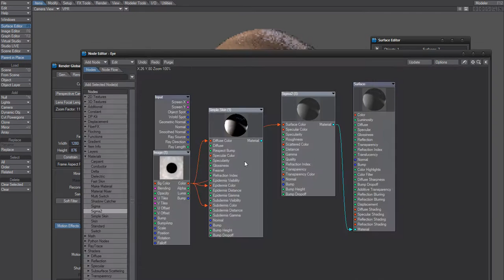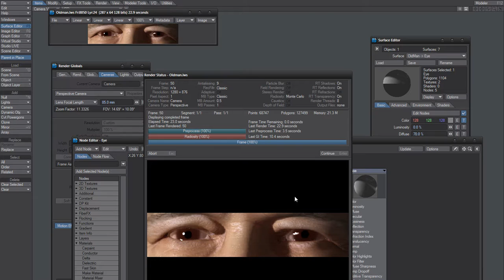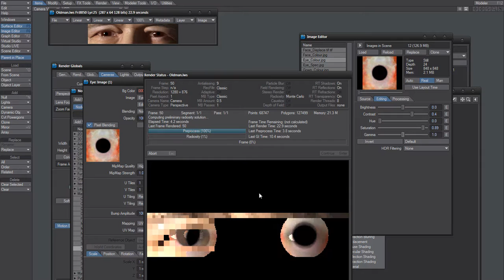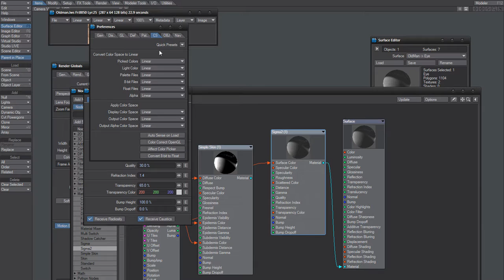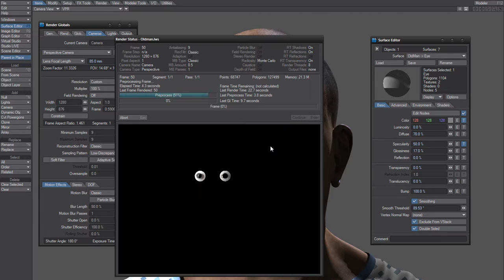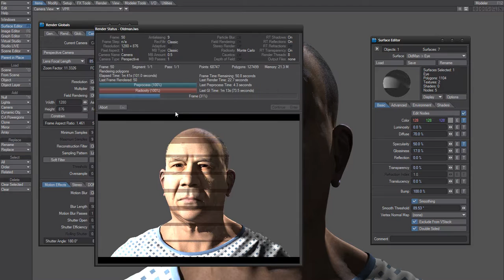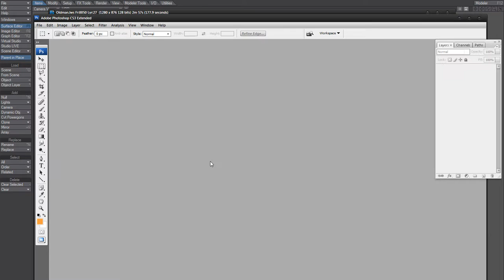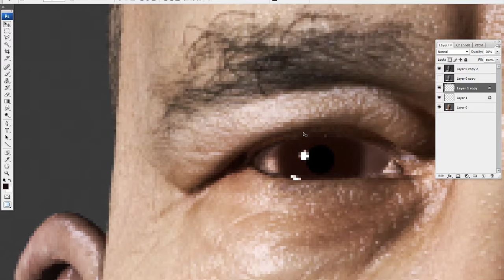LightWave rendering - The Patient, James Busby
General notes